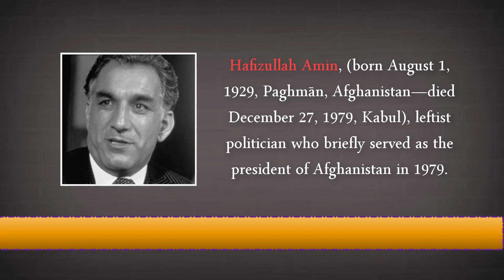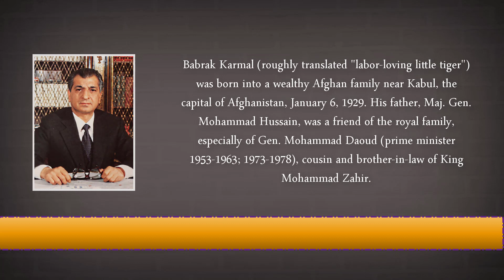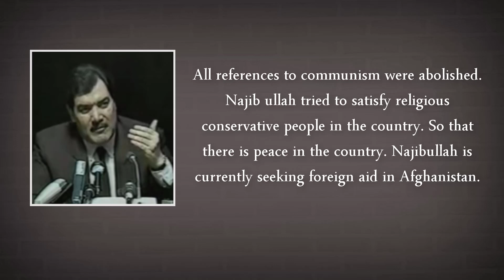History of Afghanistan E01 | DSJ | Dhruv Rathee | Credible aasi official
Rise of Taliban | Afghanistan Crisis Continued | US Troops Return | Credible aasi official
Alexander the Great invaded Afghanistan in around 330 BCE after defeating Darius III in the battle of Gaugamela. Darius III was later betrayed by his Afghan governor Bessus who declared himself emperor of the Achaemenid Empire. So Alexander led his forces into modern-day Afghanistan (Bactria) and central
How did the Taliban come to power in Afghanistan? In this video, I explain the history of Afghanistan after the 1978 Saur Revolution, which saw the overthrow of Daoud Khan, and communist Noor Mohammad Taraki came to power. He was replaced by tyrant Hafizullah Amin. Then the Soviet Union intervened through Operation Storm 333 invading in Tajbeg palace. Communist leader Barbak Karmal was installed as new head. US CIA did covert Operation cyclone, and with Pakistan, Saudi Arabia, Britain, they indirectly supported the mujahideen.
گزشتہ دو ماہ سے طالبان افغانستان پر اپنے قدم جما رہے ہیں۔

اور افغان حکومت اپنا کنٹرول کھو رہی ہے۔،

افغانستان کی 90 فیصد
سرحدیں اب طالبان کے کنٹرول میں ہیں۔

طالبان لوگ کون ہیں؟

وہ کہاں سے آئے ہیں؟

اسامہ بن لادن کہانی میں کہاں فٹ ہے؟

اور امریکہ نے افغانستان میں اپنی فوج کیوں بھیجی؟

آئیے ، آج کی ویڈیو میں تاریخ کے اس خوفناک حصے کے بارے میں جاننے کی کوشش کرتے ہیں

دوستو ،اس ویڈیوکا آغاز ہم  1979 سے کریں گے۔۔

1979 میں افغانستان کے صدر اور کمیونسٹ لیڈر

نور محمد تارکی کو قتل کر دیا گیا۔

اس کے بعد سوویت یونین نے افغانستان میں اپنی مداخلت شروع کر دی۔

اگرچہ نور محمد تارکی ایک کمیونسٹ لیڈر تھا ،

لیکن اسے ساتھی کمیونسٹ لیڈر حفیظ اللہ امین نے قتل کر دیا۔